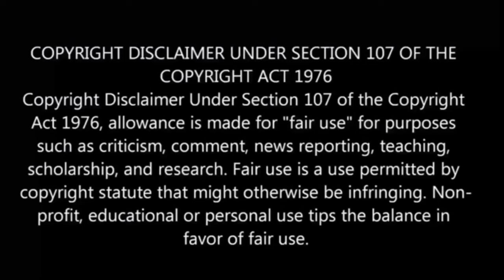By The Grace Of God பகுதி- 6 தமிழ் விளக்கம் | Story Explain Tamil | Anime boy